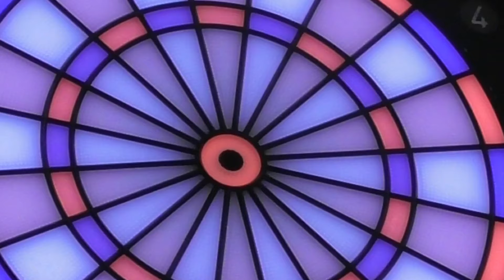Johor Bahru Darts Festival 2024 - Medley Doubles A Flight Final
A Flight Finals between Belinda Phang/Shawn Ding and Alan Chong/Michael Chin.

Get ready for a showdown! The top pairs are about to battle it out in Johor Bahru Darts Festival 2024 Medley Doubles. Who will rise to the occasion?